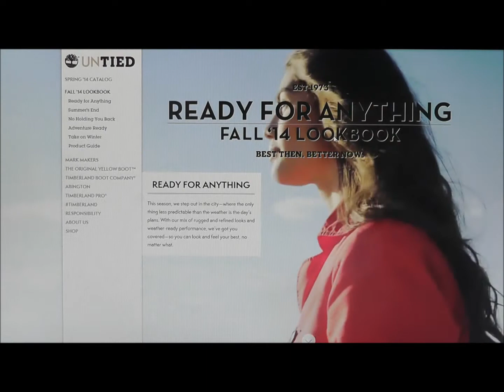Lock-Eye Elvis Modeling for Timberland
Elvis is 1 year old in this video